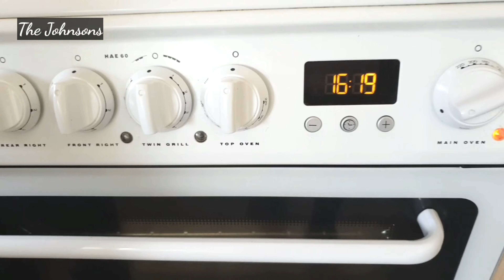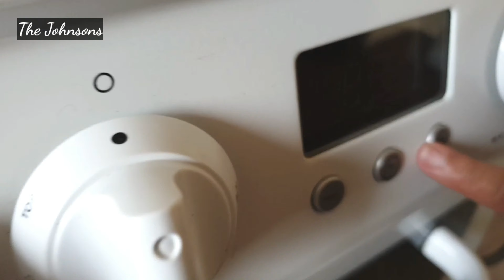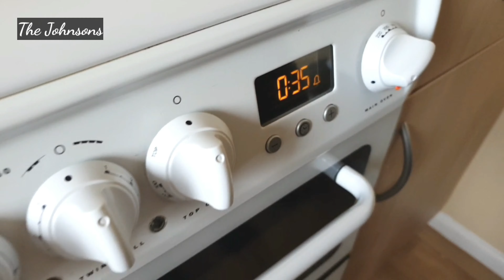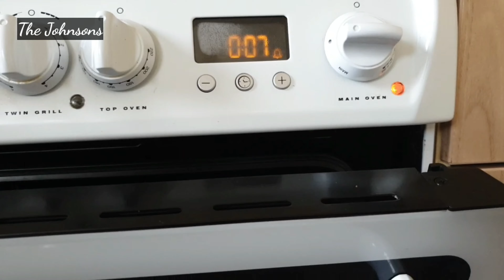Cooking sa Kusina ni Inday | The Johnsons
We're the Johnsons! A British Filipina family in the United Kingdom.

Showing you a bit of our life in quarantine while we're cooking. Happy watching! Maraming salamat!

Spread love in the time of corona and good vibes!